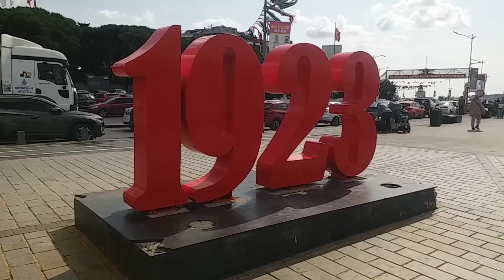從伊斯坦堡亞洲區的 Uskodar 往歐洲區的 Besiktas 看